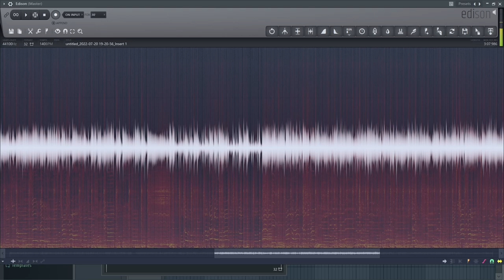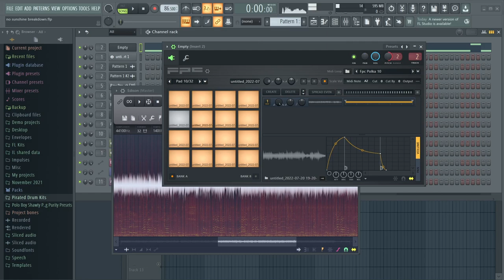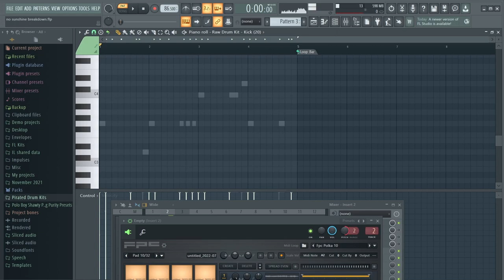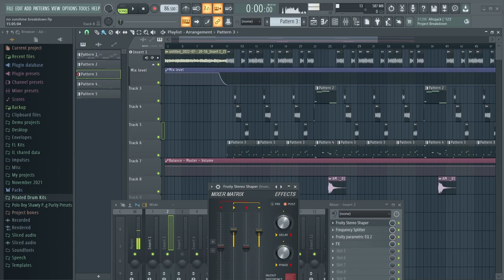Using Fruity Stereo Shaper with Samples | Making of No Sunshine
Made this one to show how I went about making this beat, not what I usually do, but could be helpful if you had a similar scenario.
Let me know if you want to see anything else, more videos otw!

Timestamps:
0:00 Start
0:17 Playing Sample
2:03 Sequence of Chops
3:54 Using Fruity Stereo Shaper
4:20 Stereo Shaper Off
4:35 Stereo Shaper On
5:12 Setting Stereo Shaper up from scratch
6:28 Stretching out Chops
7:10 Adding Drums